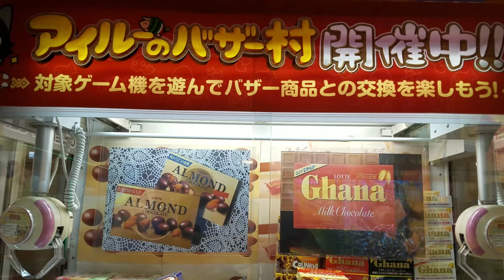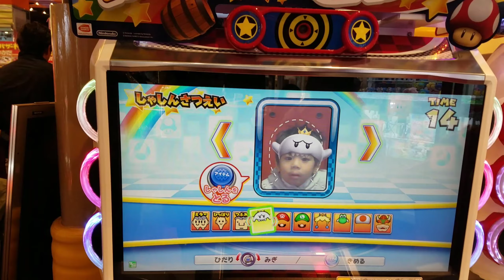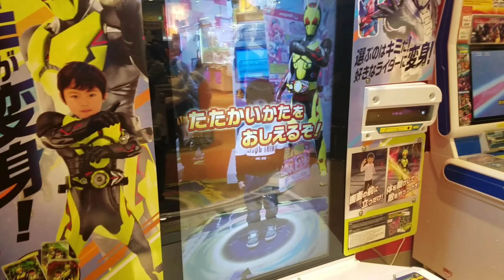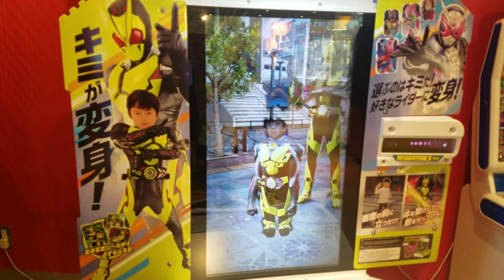How a 3 year old plays Mario Kart and Kamen Rider for the first time (3歳児！初めてのマリオカートと仮面ライダー)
We went at Capcom Plaza game center/arcade in Saitama to play. It's a little bit crowded maybe because of capcom's popularity. This is the first time Daiki plays Mario Kart and Kamen Rider 01. He did pretty well

3歳を迎えてマリオカートや仮面ライダーに
興味を持ち始めていたので、
初めてマリオカートと仮面ライダー01のゲームをプレイして来ました👍

マリオカートでのハンドル操作が
意外と出来ていてビックリ‼️

仮面ライダー01では、
家では戦隊モノの真似ばかりしているのに
プレイ中では周りに人がたくさん居たせいか
控えめな動きだった。